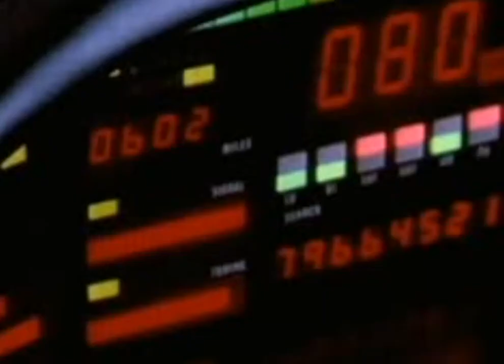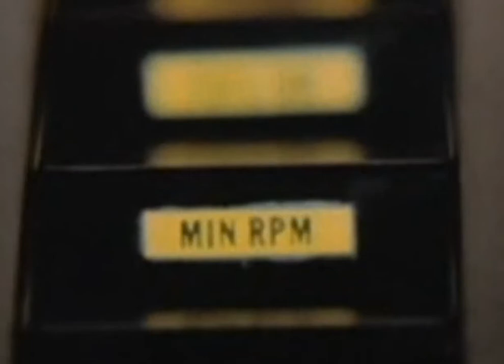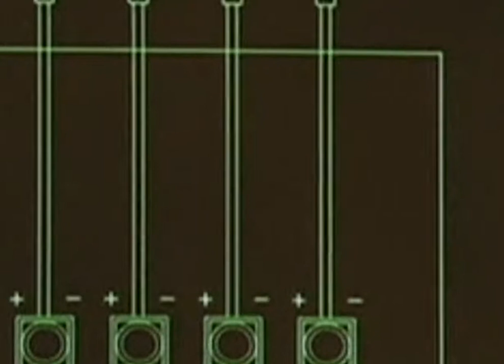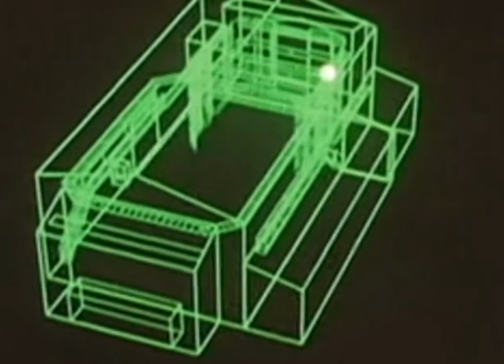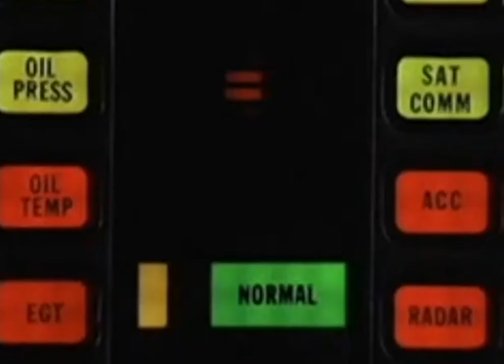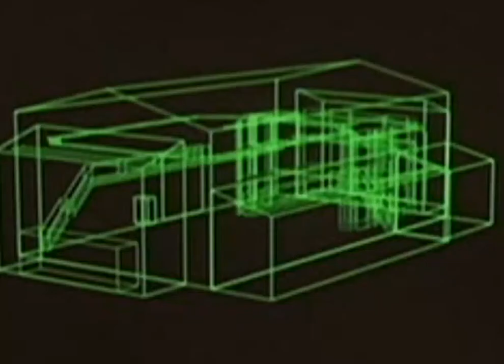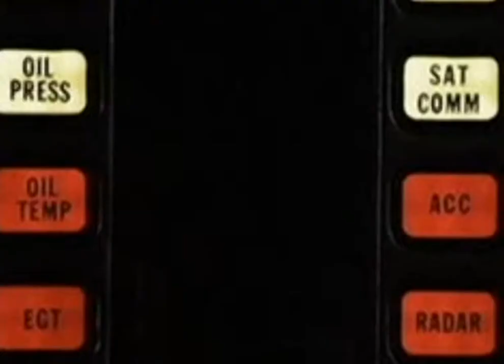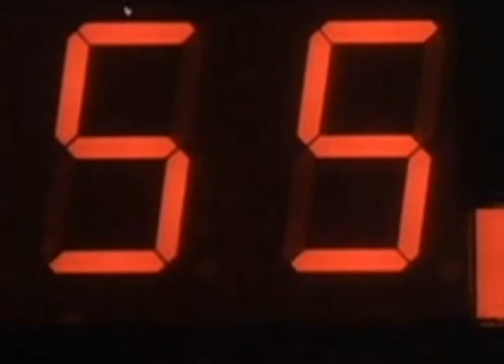Nieustraszony Odc 19 Upiór w studiu